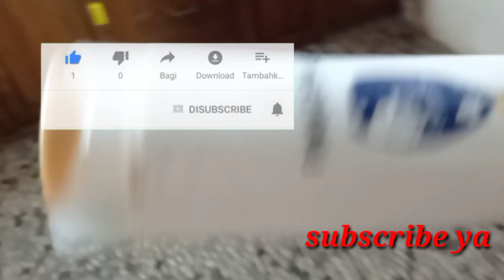KENAPA GK DARI DULU PAKAI CARA INI//CARA MEMBUAT ALAT DARI BOTOL BEKAS@SERBA KREATIF IDEAS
Cara Membuat Alat untuk cuci piring di dapur

ini MANTAP !! buruan buat sebelum tetangga kalian tahu !!

KREATIF channel

Berikut ini adalah cara mudah membuat alat cuci motor dengan menggunakan bahan yang sederhana dan mudah sekali untuk didapatkan
Meski sederhana tapi hasilnya sangat mantap

cara membuat alat cuci motor,alat cuci motor dari pipa pvc,cara membuat jet cleaner sendiri

Gimana ya hasil nya yuk kita simak videonya